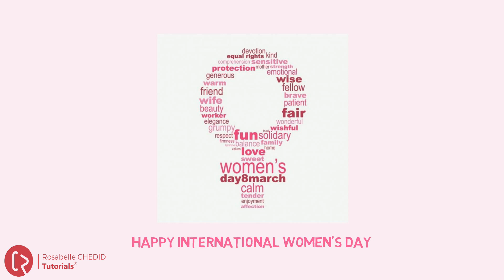2021 اليوم العالمي للمرأة | International Women Day 2021